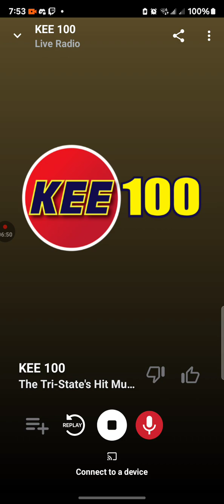WKEE Soundcheck 1 November 10 2023